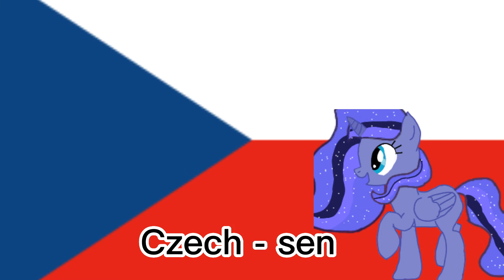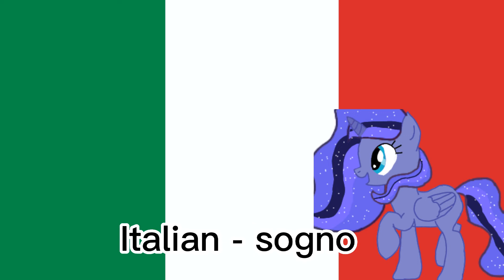How to say Dream in 42 languages